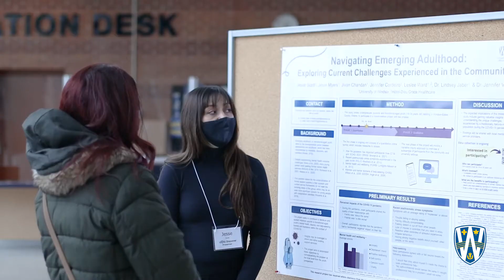UWillDiscover 2022 HighlightVideo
2022 UWill Discover Highlights
Equity, Diversity, Inclusion, and Decolonization Theme Plenary's
More than 100 presentations
Nearly 150 presenters
Over 30 judges
Over 350 student evaluations
Video produced by UWindsor student Nabeel Ahmed

Office of the Vice Provost & Vice President Academic
Student Success and Leadership Centre

Office of the Vice-President, Research and Innovation
The Faculty of Law

Turtle Island - Aboriginal Education Centre
The University of Windsor Alumni Association
Faculty of Engineering
Graduate Student Society

Faculty of Arts, Humanities and Social Sciences
Faculty of Education
Faculty of Graduate Studies
Faculty of Human Kinetics

Thank you to our Steering Committee
Co-Chairs - Haiqa Arain and Marta Haireek
Volunteer Coordinators - Tala Fahda and Syed Hassan
Online Ambassadors - Ehsan Ur Rahman Mohammed & Emma Blanchette
Case Study Competition - Anita Hu & Madeleine Chang
Master Scheduler - Emma Blanchette
Submissions Coordinators - Ehsan Ur Rahman Mohammed & Zahra Chami
Communications - Sara Nasri
Treasurers - Ali Nadi and Richa Gupta
Judges Coordinators: Aya El-Hashemi, Emily Tracey, and Jordyn Matthews

Lancer Leadership Team (online assistants)
Linda Nguyen, Dhruvin Shah, Faiza Ahem, and Md Bokhtiar Islam Chowdhury.

Faculty/Staff Advisor
Tim Brunet (Coordinator, Outstanding Scholars and Student Leadership)